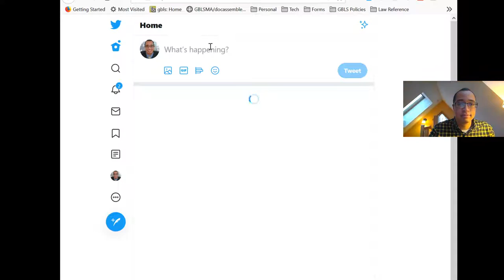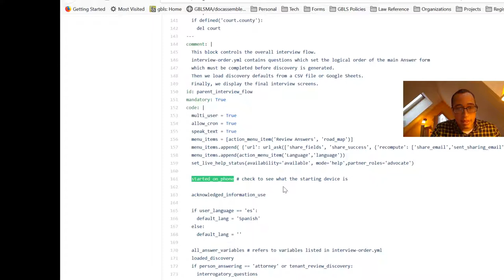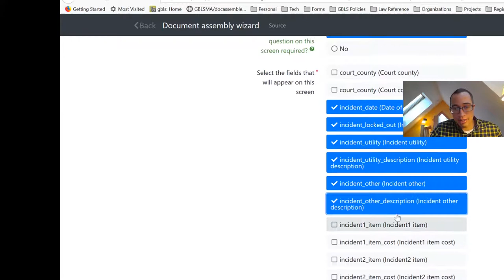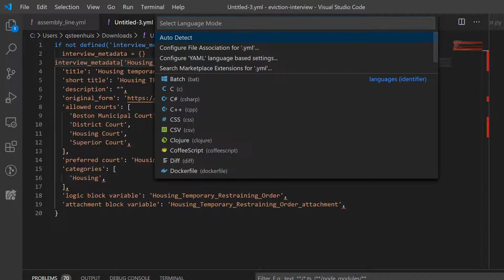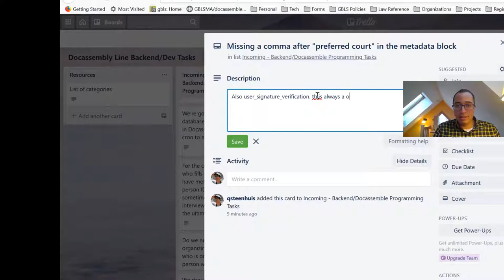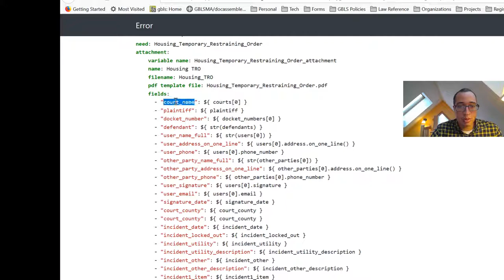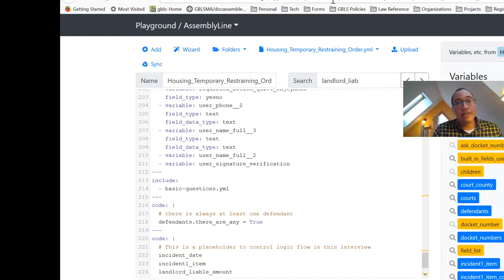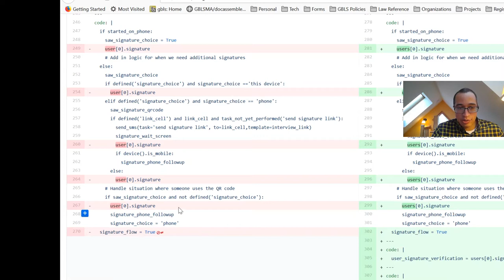Using the Docassemble Assembly Line Wizard / Editing a draft Docassemble interview 2020-04-03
Video demontrating use of the assembly line wizard to build a draft Docassemble interview for a Housing Temporary Restraining Order. Includes some discussion of basic and advanced Docassemble features, including filling in a PDF. Use MACourts class, DAList, list collect, and more.

By Quinten Steenhus/Suffolk Legal Innovation and Technology Lab